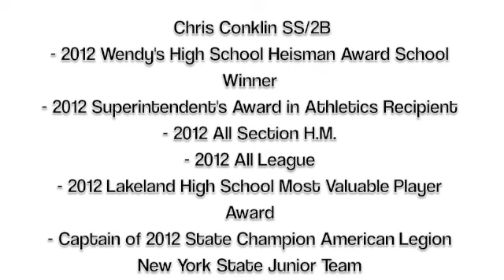Chris Conklin Baseball Highlight Clips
Chris Conklin - Middle Infielder Lakeland High School, Shrub Oak, NY Class of 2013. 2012 Baseball clips and info.